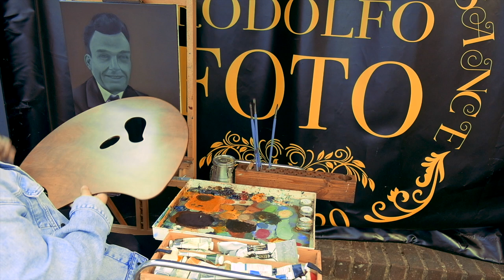“Grandad Eddie” portrait oil painting in the studio, Verdaccio technique (Part 1)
Join me in discovering beauty in my journey of art.

Part 1 of creating a portrait painting in oil using the old masters technique of Verdaccio (painting in green values and glazing complimentary colours to achieve a realistic and vibrant skin tone).

This painting “Grandad Eddie” is a portrait dedicated to commemorate the passing of my girlfriends grandad, to ease the pain and help alleviate the mourning process, showing that through art and beauty all pain can be cleansed, that no suffering is permanent if we look at the side of love, instead of pain, beauty washes it all away.